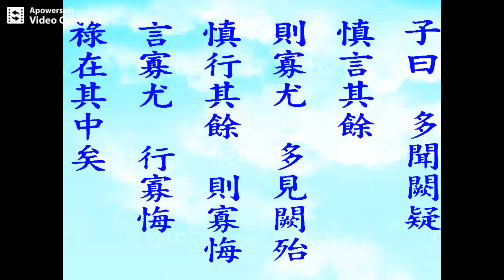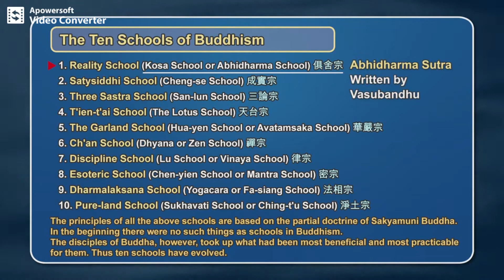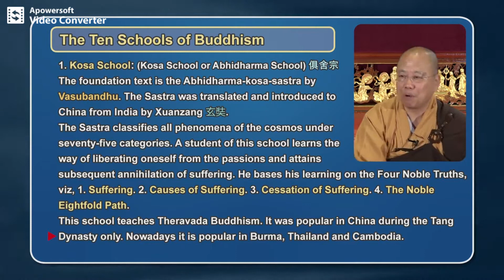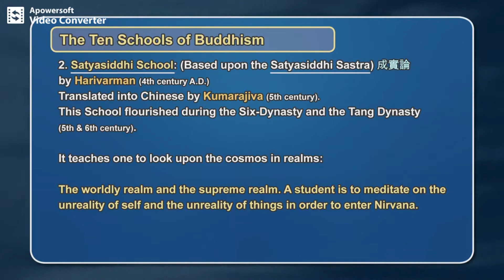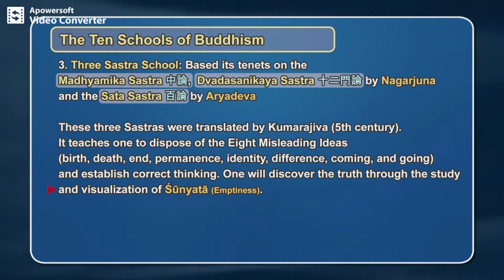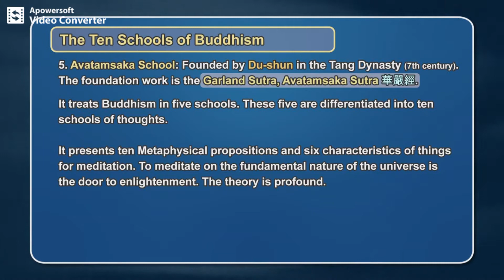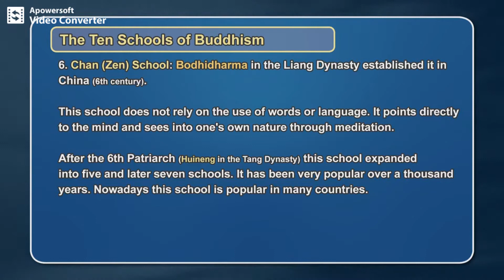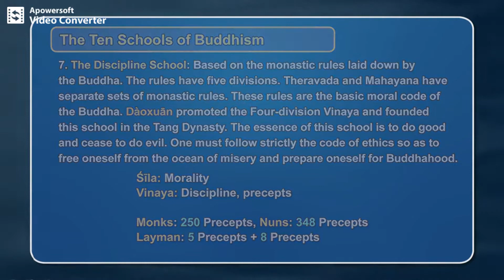The Eight Consciousnesses Lecture 1-17 by Venerable Guan Cheng【Special HD version】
◎希望大家可以【訂閱】我《全部》的影片和【分享】我的影片予別人及【下載】我的影片。感恩!感恩! 歡迎多多流通多多流通，阿彌陀佛。
◎亦歡迎大家加入我的Facebook社團☆佛法與人生哲理☆-裏去一起分享資訊.
亦歡迎大家將我加入Facebook, Whatsapp, Wechat, Line, Twitter, Instagram, 微博,微博國際的社團裏去一起分享資訊.
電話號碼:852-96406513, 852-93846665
微信暱稱：Raymond
微博用戶：66lxyOk5zy
Line姓名 ：Raymond
牙線-1
牙線-2
『今生豬狗為何因，前世皆因騙害人。
今生牛馬為何因，前世欠債不還人。
人若作姦淫事，污他人婦女者，多墮鷄鴨中。
為人愛發脾氣，死墮毒蛇，獅子虎狼，(熊)狸鷹雉。』
子曰:『多聞闕疑,慎言其餘,則寡尤;多見闕殆,慎行其餘,則寡悔。言寡尤,行寡悔,祿在其中矣!』。子曰:『唯上智與下愚不移。』
明代願雲禪師基於因緣果報之真理而寫的戒殺詩》千百年來碗裡羹，冤深似海恨難平。欲知世上刀兵劫，但聽屠門夜半聲。刀兵:戰爭禍亂-新青年歷史-★☆- 合輯 ☆★
法性講場 第10集 (施食-小蒙山)(有些宿疾癌症可癒)
《明代願雲禪師基於因緣果報之真理而寫的戒殺詩》
【千百年來碗裡羹，冤深似海恨難平。欲知世上刀兵劫，但聽屠門夜半聲】
刀兵:戰爭禍亂。
戒殺放生吃素：可感召到健康長壽的果報。
法性講堂: 可皈依和授五戒
地址：九龍新蒲崗大有街 3 號萬迪廣場 17 樓 (港鐵「鑽石山站」A2 出口)
電話：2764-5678 / 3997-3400 傳真：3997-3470
開放時間：星期一至星期日，上午10:00 - 晚上7:00
儲存和持續不斷地廣為傳送轉發圖片- Whatsapp，
Facebook，Facebook messenger，Instragm , Twitter
E-mail，微信，微信（朋友圈），微博，Badoo, 陌路, QQ(群組中)等
廣為傳送-Whatsapp,facebook,Line,
Twitter,Instagram等等群組。
→功德無量，廣结善缘。
  聚沙成塔，滴水成河。
  善有善報，不可思議。
◎😃一句名言影響一世。
◎😃一套功法影響一生。